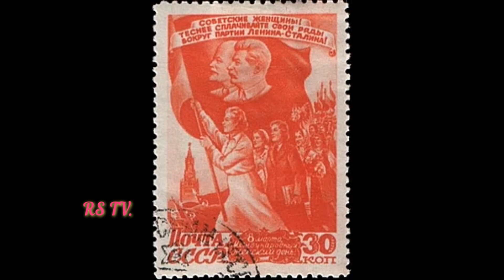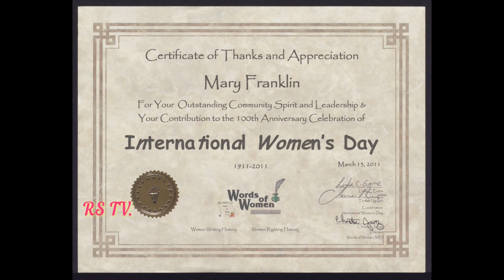ಅಂತಾರಾಷ್ಟ್ರೀಯ ಮಹಿಳಾ ದಿನಾಚರಣೆ.. international Women's Day💪💪.